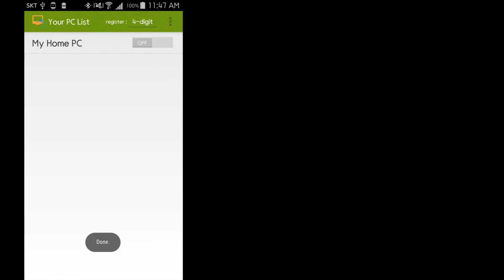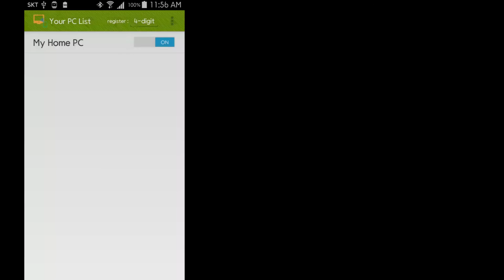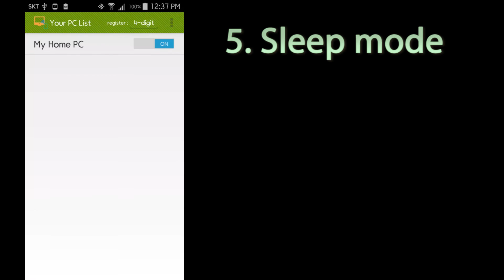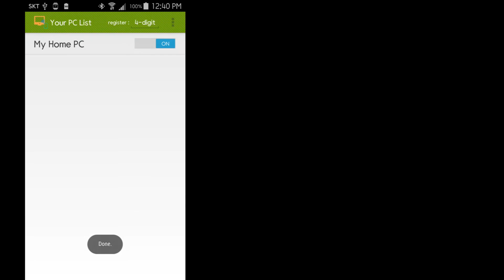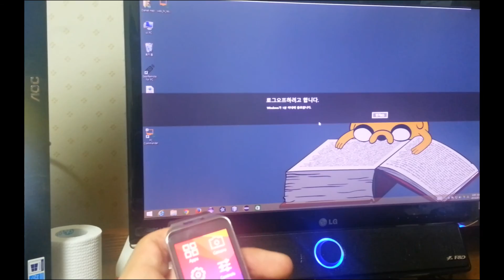Introducing PC Commander Application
Samsung Gear 2 and Android Application